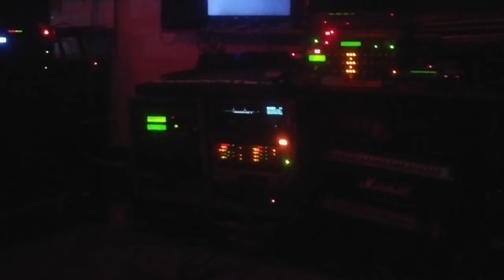FiLTHMiLK - the world is turning grey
Reactionist's Guide to Self Surgery

Josh McDonald - Voice  ,   Scott Benoit - Cello  ,  Erich Fendler  - Synths drumz

scared cuz i care but you can't say shit